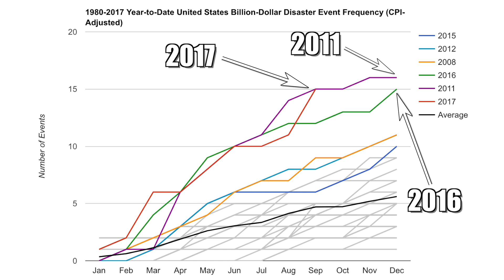Year in Review: Weather 2017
The weather in 2017 was deadly and destructive, filled with a wide variety of weather, including deadly tornado outbreaks, costly freezes, out of control wildfires, damaging hail and one of the worst hurricane seasons on record.

These were the 8 of the biggest weather events to make headlines this year.

*Note from Jason: This is the last video I'll be producing for the Storm Shield App channel. I've truly appreciated each and every moment!